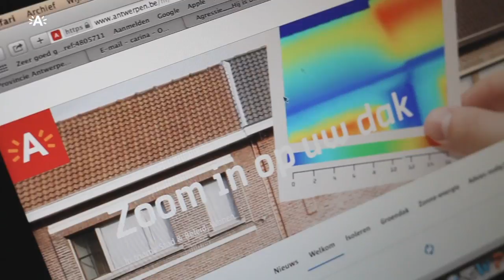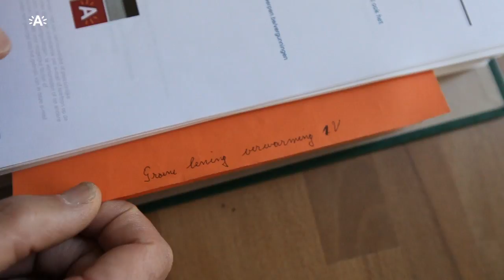Thermografische kaart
De warmte in uw huis ontsnapt vooral via het dak. Maar liefst dertig procent van de warmte gaat zo verloren. U kan dus sterk besparen door te kiezen voor goede isolatie. Dat is goed voor uw portemonnee én het milieu.